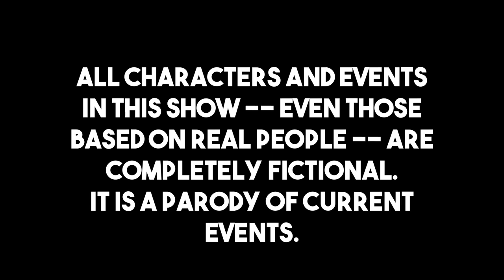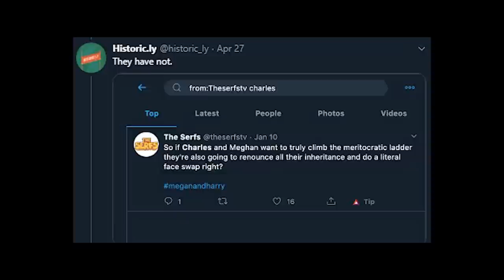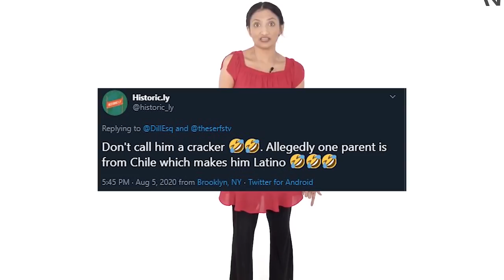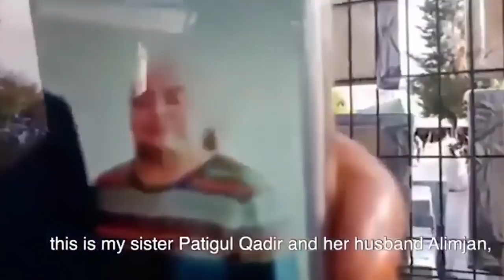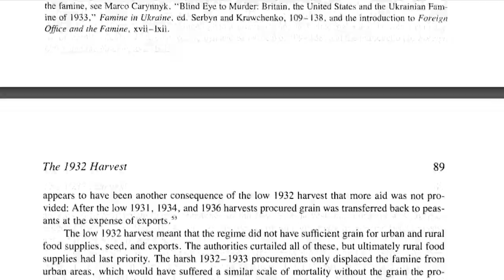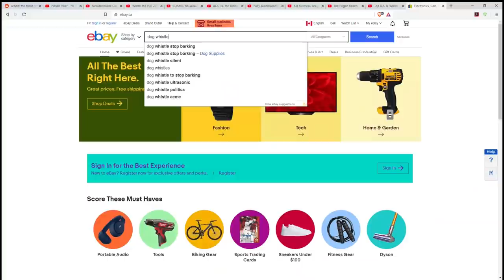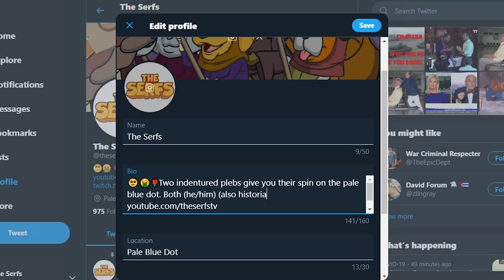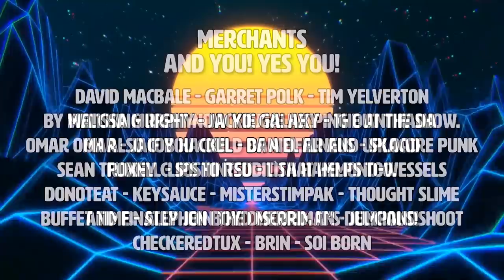Tankies: The Documentary (a dumpster fire deep dive)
An exploration of what online "tankies" are and addressing their arguments.